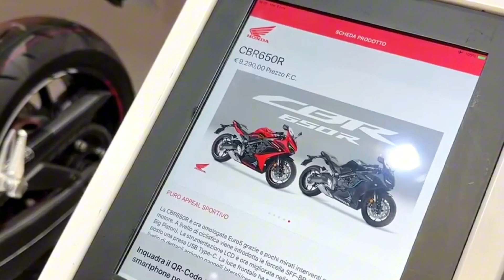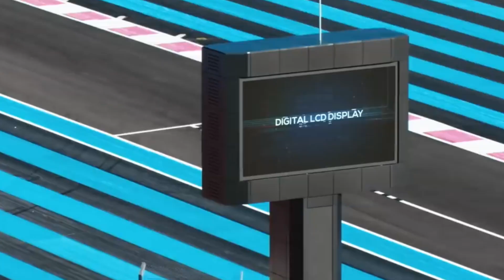2024 Honda CBR650R Promising Major Updates | Kawasaki Ninja 650's Strongest Competition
The 2024 Honda CBR650R is a new and improved version of the popular middleweight sportbike. It features a number of updates, including a new design, a more powerful engine, and a more sophisticated electronics package.

Design.
The 2024 CBR650R gets a new design that is more aggressive and aerodynamic than the previous model. The front end is now sharper and more angular, with a new headlight and fairing design. The rear end is also new, with a sleeker taillight and tailpiece.

Engine.
The 2024 CBR650R is powered by a new engine that produces more power and torque than the previous model. The engine is also more fuel-efficient and cleaner burning.

Electronics.
The 2024 CBR650R gets a new electronics package that includes a ride-by-wire throttle system, traction control, and wheelie control. The bike also gets a new instrument cluster that is more informative and easier to read.

Other updates.
The 2024 CBR650R also gets a number of other updates, including a new suspension system, new brakes, and new wheels.

Overall, the 2024 Honda CBR650R is a significant update over the previous model. It offers more power, more performance.